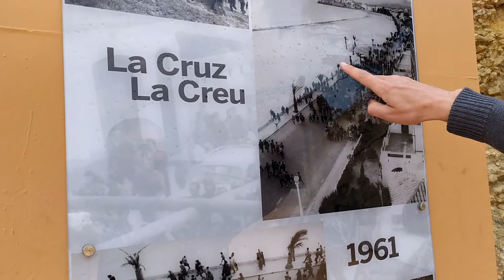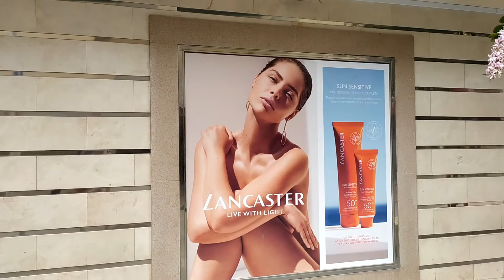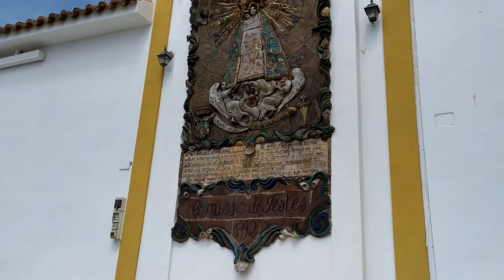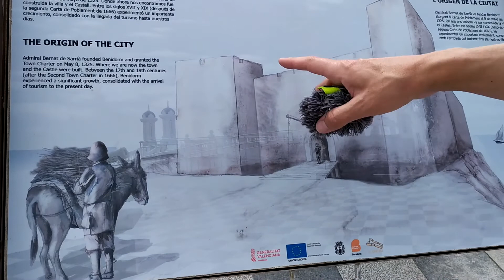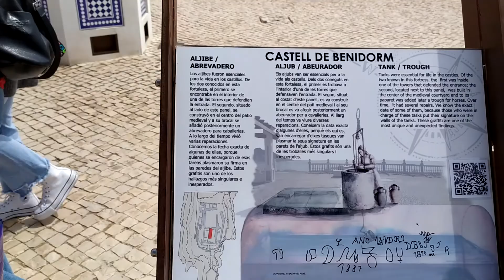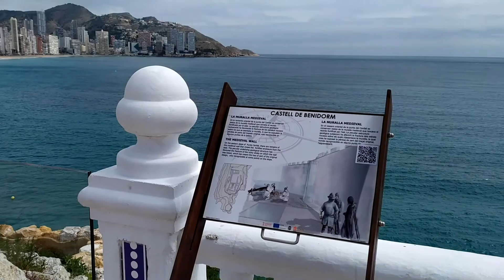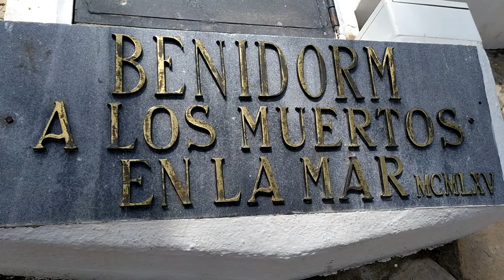Гуляем по Бенидорму с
Бенидорм - современный курорт, который, помимо прекрасных и протяженных пляжей- Леванте и Поньенте, также богат и разнообразными достопримечательностями: историческими, современными и природными.
В этом видео мы вместе с каналом НАХОДУ посетили
-Балкон Средиземноморья (Balcon del Mediterraneo)
-Церковь Святого Иоакима и Святой Анны и Старый город
-Парк Эльче
-Гора Тоссаль-де-Кала
-Крест Бенидорма (La Cruz de Benidorm)